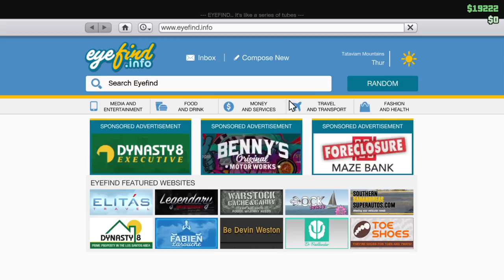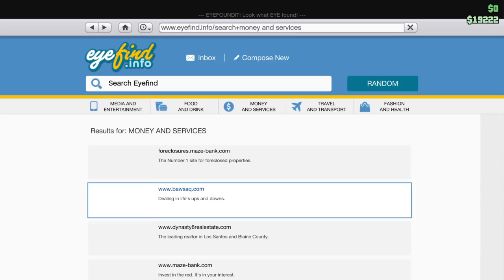GTA 5 slasher w/Jose Iglesias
nipple nugget